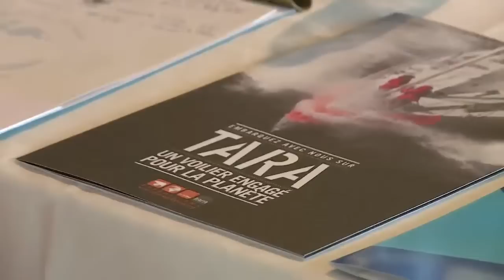Table ronde avec le CNRS libanais - Tara Méditerranée 2014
La venue de Tara à Beyrouth, au Liban, a permis de réunir lors d'une table ronde un grand nombre d'ONG locales, de structures scientifiques et de décideurs politiques. Loin d'un séminaire ou d'une conférence, cette table ronde a permis aux différents acteurs locaux de discuter en toute liberté, via de petits groupes de parole, des problématiques de pollution marine sur les côtes libanaises